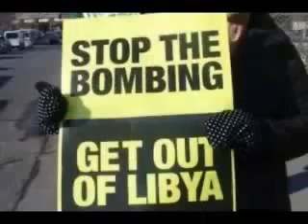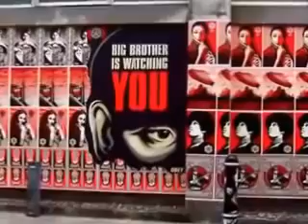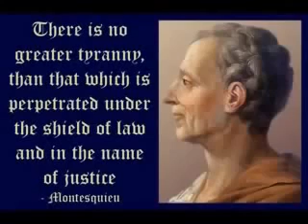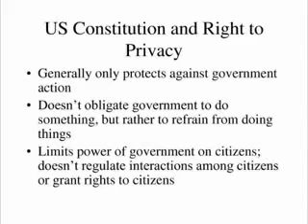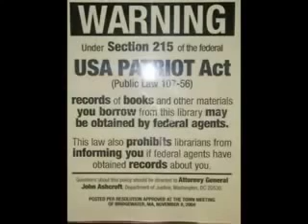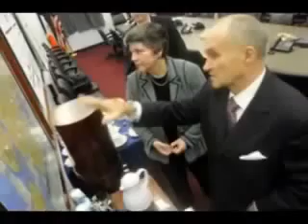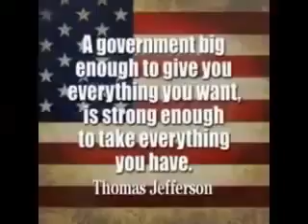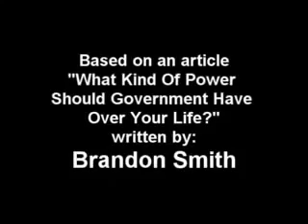America A Government Out Of Control 1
A two part overview of how our government has strayed from its original creation. Narrated and Edited by NewAmericaNow Based on an Article Entitled What Kind Of Power Should Government.

mirrored from MrChrisMcPhail2 on  9, 2017 A government big enough to give you everything you want, is strong enough to take everything you.

Part 2 of An overview of how our government has strayed from its original creation. Narrated and Edited by NewAmericaNow Based on an Article Entitled What Kind Of Power Should Government.